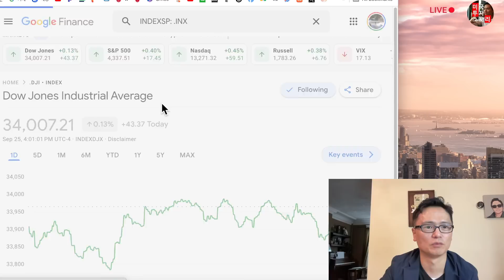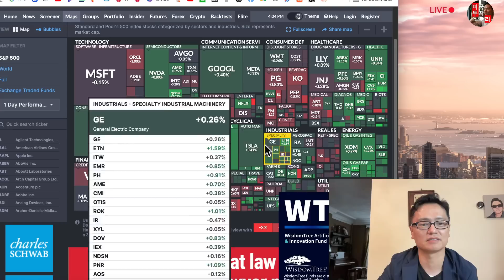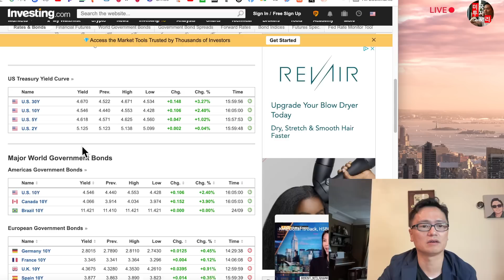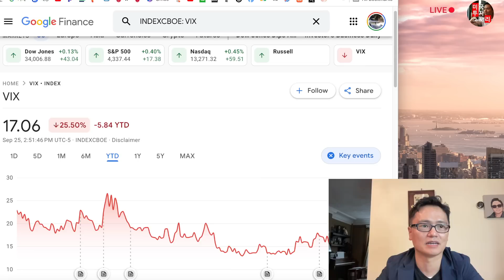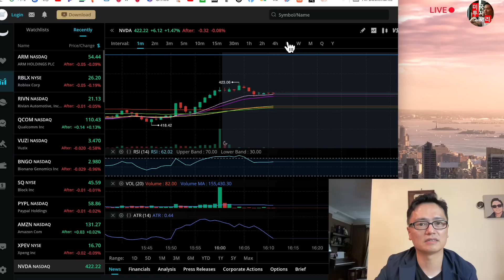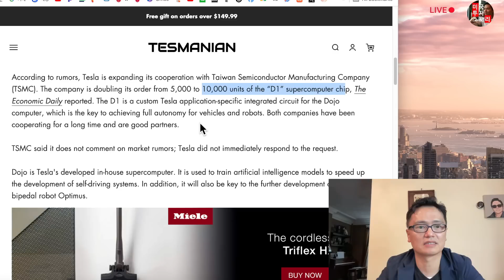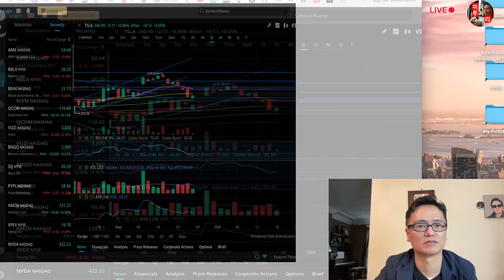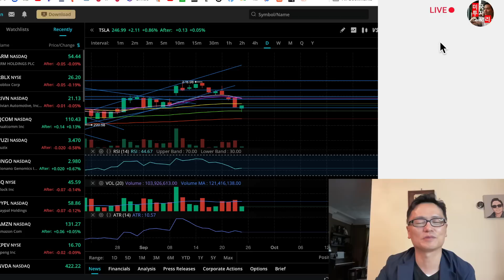미국주식시황/오늘 왜 반등했나? 테슬라 엔비디아 왜 올랐나?/ 루시드 리비안 니오 구글 애플 아마존 메타 마이크로소프트 포드 ARM ABNB등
저서:'다시 오는 기회, 미국 주식이 답이다'(미국 로스쿨 교수가 20년간 미국 주식시장을 관찰하며 깨달은 ‘10년 후’ 시장) '딸아 주식 공부하자'

SNAP
QCOM   콸컴
MSFT